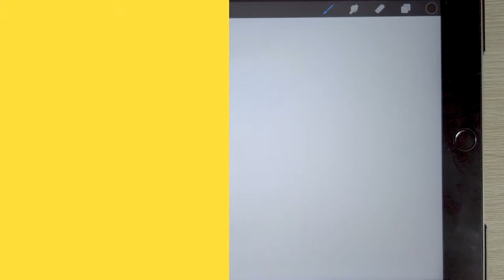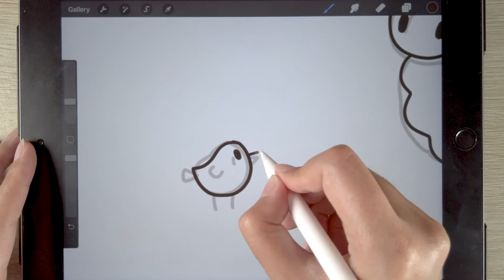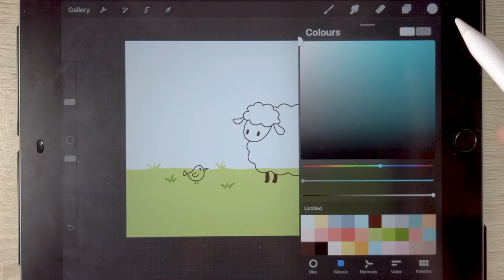How to Draw a Cute Sheep and a Bird in Procreate | Easy Tutorial for Beginners - Draw with Michelle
How To Draw a Cute Sheep and a Small Bird on the Farm in Procreate step by step.

简笔画｜卡通画教学｜如何画简单可爱的小绵羊 — 羊｜小鸟｜牧场